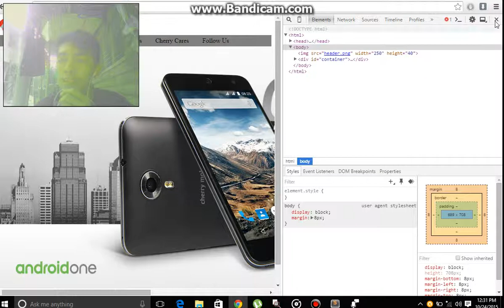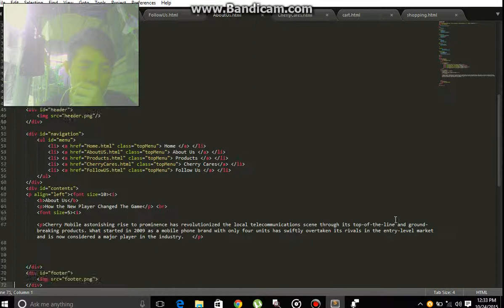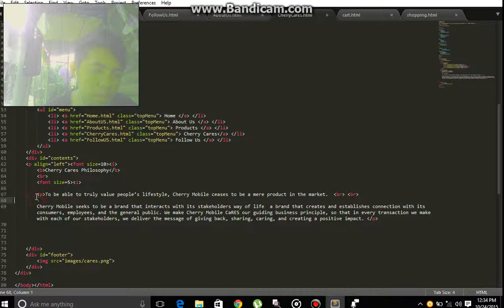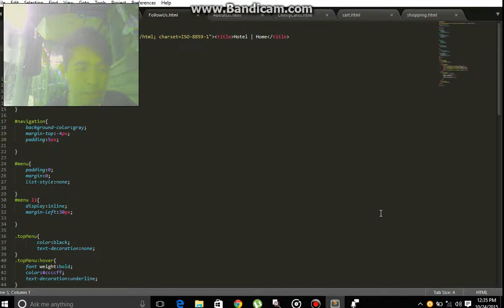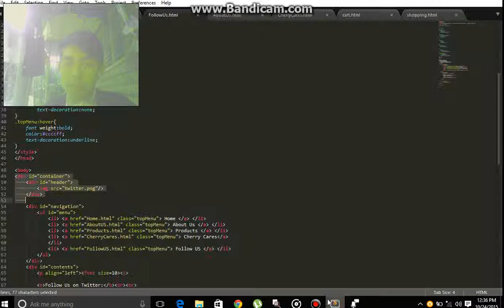Tutorial for CSS and add cart button on E-commerce